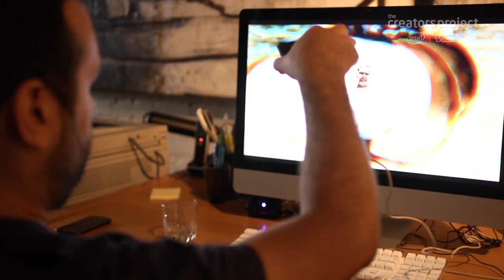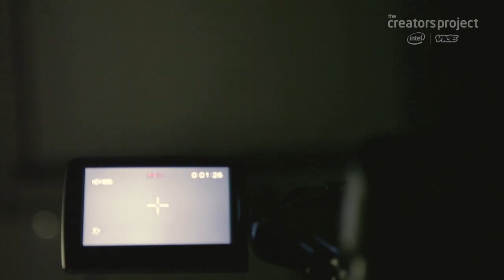Meet Vincent Morisset | Director for Arcade Fire and Sigur Rós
Vincent Morisset discusses his interactive music videos and films for bands like Arcade Fire and Sigur Rós and talks about what it means to be a filmmaker in the digital age.

Watch Vincent's latest film for Arcade Fire, "Just A Reflektor" online now